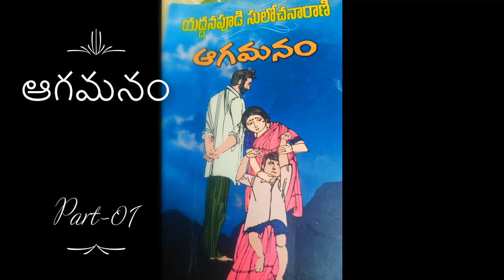Part-01 యద్దనపూడి సులోచన రాణి gari నవల ఆగమనం Telugu Audio Books